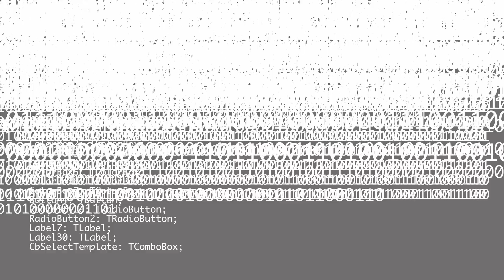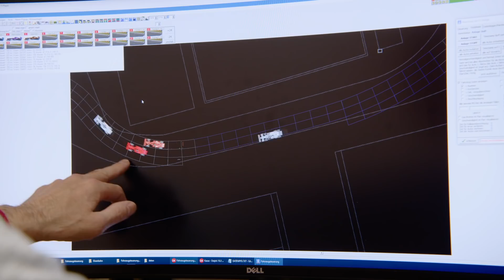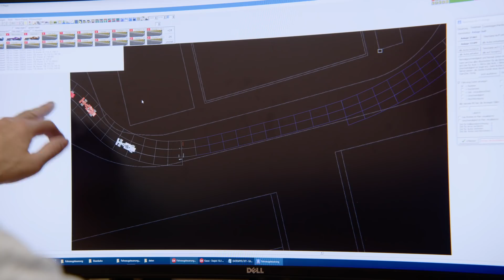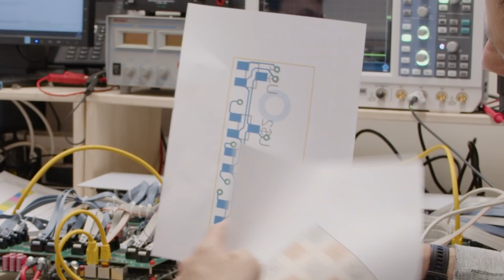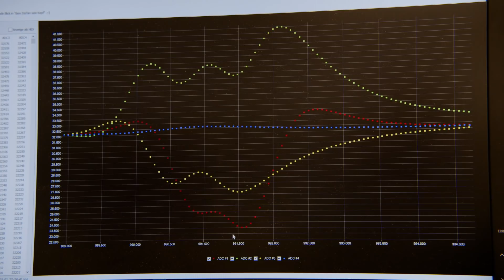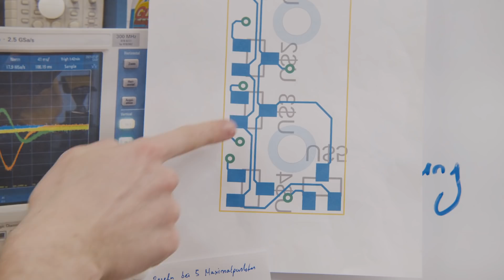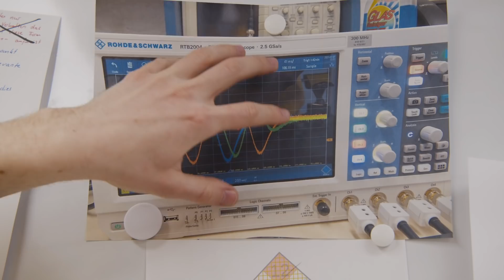Formel 1: Fortschritte in der Software | Gerrits Tagebuch #82 | Miniatur Wunderland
Seit 2014 arbeiten Gerrit und sein Team an der Entwicklung eines realistisches Formel-1-Rennen für unseren Monaco-Abschnitt. Auf der 21-Meter Strecke soll es Überholmanöver, Ziehharmonika-Effekt in Kurven, eine Boxengasse und immer neue Zieleinläufen geben. In der heutigen Folge zeigt uns Gerrit, welche Software-Fortschritte er in über unzähligen Programmierstunden gemacht hat. Unter anderem können die Fahrzeuge jetzt sauber überholen, das Saftycar-Auto fährt und Startaufstellungen können gefahren werden.
Außerdem hat sich viel in der Ortung der Formel-1-Autos getan. Stefan hat jetzt einen genauen Plan, wie er die Signale auslesen kann, um eine genaue Ortung zu ermöglichen.
Last but not least berichtet Gerrit wie das Orkantief "Zeynep" Hamburg und damit auch das Miniatur Wunderland vor drei Wochen auf Trab gehalten hat.